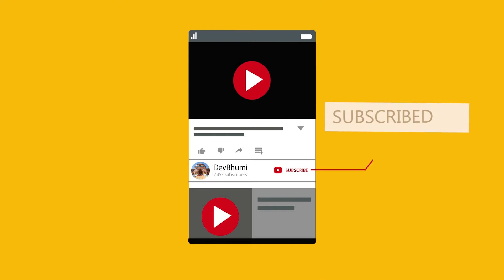Ritika Nandy | Meri Awaaz Episode 17 | Online Singing Challenge |Season 1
Elimination Round | Ritika Nandy | Meri Awaaz Episode 17
Singer - Ritika Nandy
              West Bengal
Song - Bhor Bhai Tori Baat Takat Piya